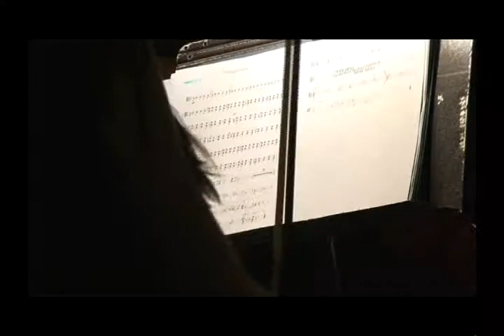Rudolf Mazač's Rock Symphonies Project - Jon Lord: Gemini Song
arr.: Mathias Weis

The Hradec Králové Philharmonic Orchestra
Rudolf Mazač - conductor
Rock Band:
Vít Pospíšil - hammond organ, piano
Charlie Blažek - guitar
Vladimír Kliment - bass
Camilo Caller - drums

recorded live at Hradec Králové Philharmonic Orchestra 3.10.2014